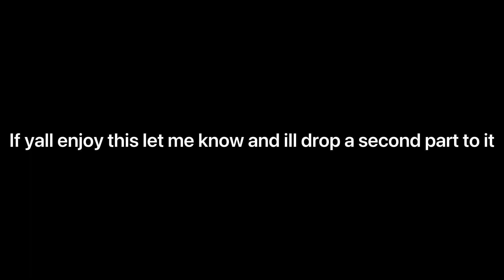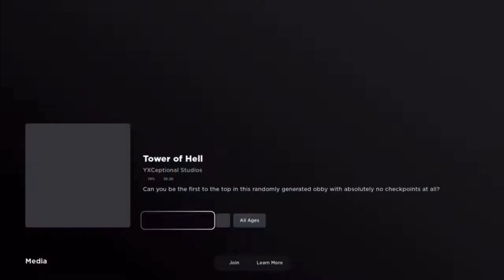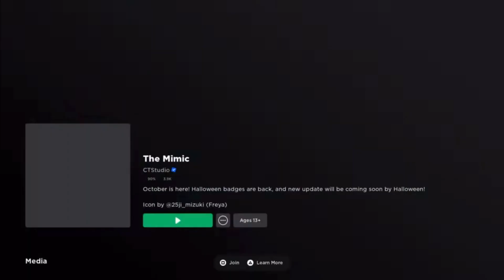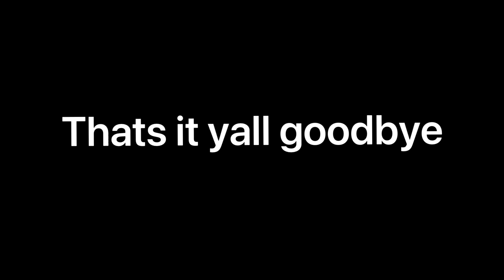WebNub’s Best Moments